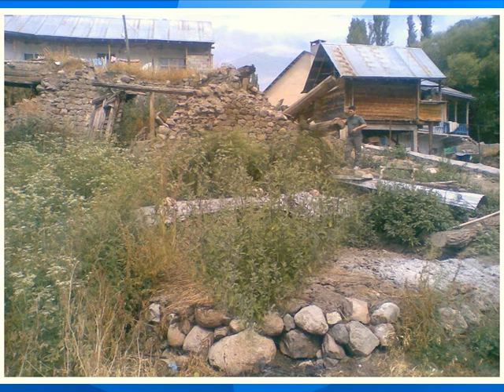Köyüm Badele 2008 , Türkgözüköyü - Badele -Posof -Ardahan - Kars